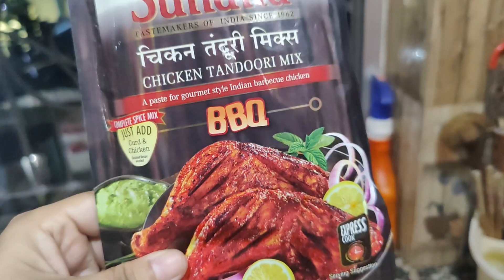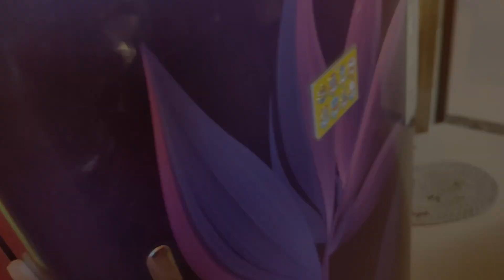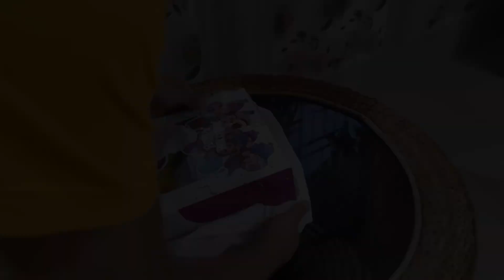Angelina's Birthday Bash || 15•07•2023 || House Party Night